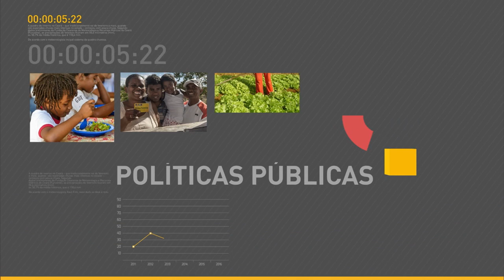Projeto de integração do Rio São Francisco está com 90% das obras concluídas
REPÓRTER NBR 10H - 27.12.16: Projeto de integração do Rio São Francisco está com 90% das obras concluídas. Governo anuncia investimentos para enfrentar a seca. Orçamento da União para 2017 é sancionado.